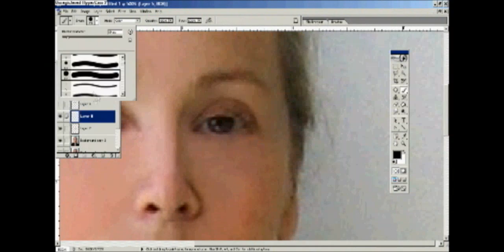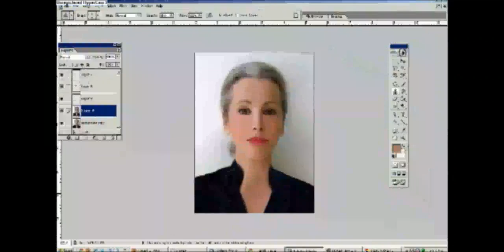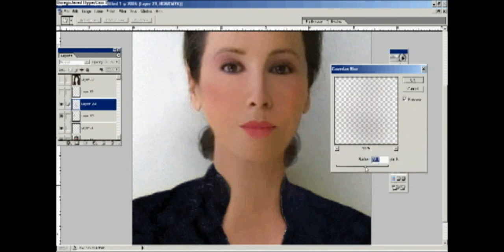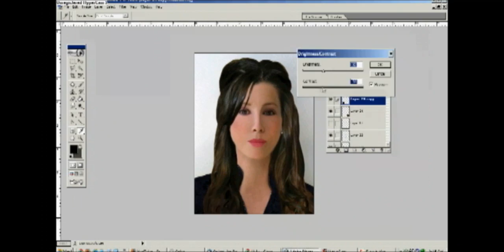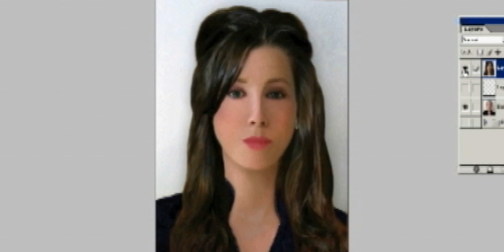Old Woman TRANSFORMED Into Hot Girl | photoshop makeover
Song: Our Own Versailles by Galt Aureus (get it on iTunes

Mission: Photoshop an old woman into a hot girl (the young version of herself).

Cost to make this a reality:

Face transplant - $35,000
Hair extensions - $200

Total - $35,300

What your photo edited?